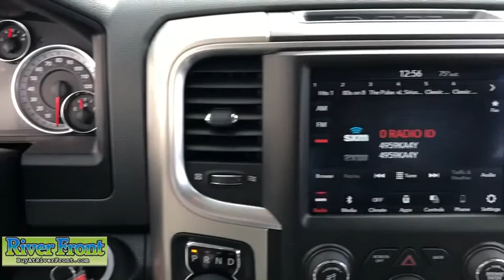2018 Ram 1500 St. Charles, Aurora, Glendale Heights, Naperville, North Aurora, IL R6455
Bright White Clearcoat Used 2018 Ram 1500 available in North Aurora, Illinois at RiverFront CDJR. Servicing the St. Charles, Aurora, Glendale Heights, Naperville, IL area.
2018 Ram 1500 Big Horn - Stock#: R6455 - VIN#: 3C6RR7LG9JG254762

We are open and ready to assist in your vehicle purchase! Clean CARFAX. Bright White Clearcoat 2018 Ram 1500 Big Hornbr4WD 3.6L V6 24V VVTbrbrBLUETOOTH, TINTED WINDOWS, ONE OWNER!, CLEAN CARFAX!, BACKUP CAMERA, TOW!!!, REMOTE START!!!, PARK SENSE WITH BACKUP CAMERA!!!, 8.4 RADIO!!!, BLACK WHEELS!!!, BEDLINER!!!, 115V Auxiliary Power Outlet, 1-YR SiriusXM Guardian Trial, 40/20/40 Split Bench Seat, 8.4 Touchscreen Display, Air Conditioning ATC w/Dual Zone Control, Alloy wheels, Apple CarPlay, Audio Jack Input for Mobile Devices, Auto-Dimming Exterior Mirrors, Auto-Dimming Rear-View Mirror, Big Horn Badge, Big Horn Regional Package, Bright/Bright Billets Grille, Charge Only Remote USB Port, Class IV Receiver Hitch, Class IV Receiver Hitch (DISC), Electric Shift-On-Demand Transfer Case, Electroluminescent Instrument Cluster, Exterior Mirrors Courtesy Lamps, Exterior Mirrors w/Supplemental Signals, Folding Flat Load Floor Storage, Front Armrest w/3 Cupholders, Front Center Seat Cushion Storage, Front Fog Lamps, Glove Box Lamp, Google Android Auto, GPS Antenna Input, HD Radio, Integrated Voice Command w/Bluetooth, Leather Wrapped Steering Wheel, LED Bed Lighting, Media Hub (2 USB, AUX), Overhead Console w/Garage Door Opener, ParkSense Front/Rear Park Assist System, ParkSense Rear Park Assist System, ParkView Rear Back-Up Camera, Power 10-Way Driver Seat, Power Heated Fold-Away Mirrors, Power Lumbar Adjust, Power-Folding Mirrors, Premium Cloth 40/20/40 Bench Seat, Quick Order Package 22S Big Horn, Radio: Uconnect 4C w/8.4 Display, Rear 60/40 Split Folding Seat, Rear Dome w/On/Off Switch Lamp, Rear Floor Mats, Rear Power Sliding Window, Remote Start System, Remote USB Port, Security Alarm, SiriusXM Satellite Radio, Steering Wheel Mounted Audio Controls, Storage Tray, Sun Visors w/Illuminated Vanity Mirrors, Universal Garage Door Opener, USB Host Flip.brbrOur mission is to earn the customer's loyalty by delivering sales and services experiences with high quality, excellent value, integrity and enthusiasm. We function as a team, work ethically and focus on meeting and striving to exceed the expectations of our customers.brbrRecent Arrival!